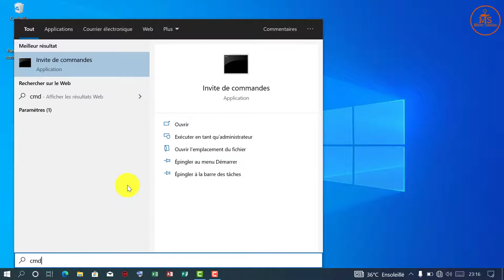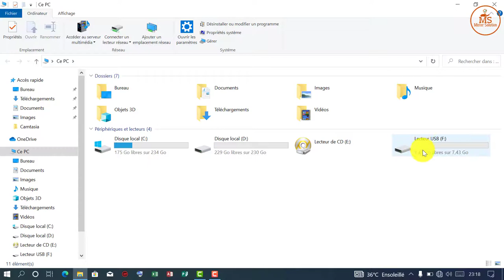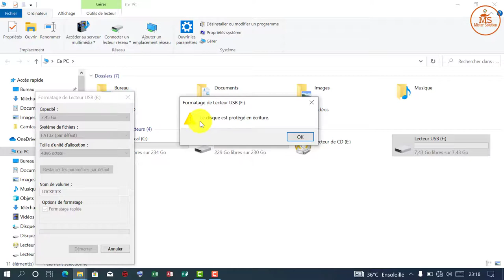Comment activer la protection en écriture sur une clé USB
Dans cette vidéo on vous montre comment activer la protection en écriture sur une clé USB.
La protection en écriture est un mécanisme de sécurité qui vous permet de conserver le contenu d'un disque sécurisé. Il empêche toute personne d'ajouter des données supplémentaires sur la partie du lecteur qui est protégé. Pour "écrire" sur un disque est le processus d'enregistrement des données sur le disque.

 Mister Solution®